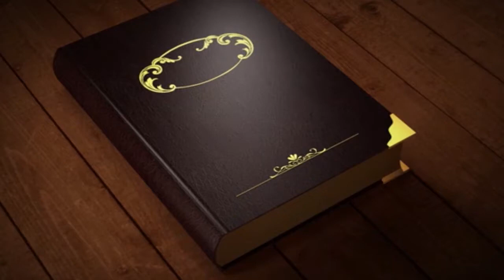Love Struck - Colaiste Bride TY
TY MUSIC PRODUCTION COURSE
Final videos - Colaiste Bride
Week long music production course where students work with a team of musicians and visual artists to write, record and film an original piece of music.
Delivered by Rockjam.